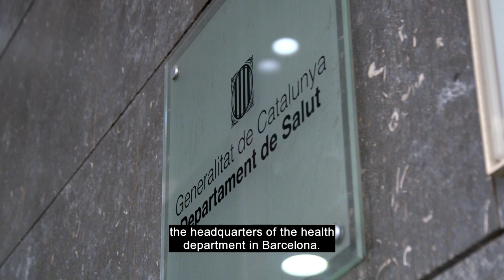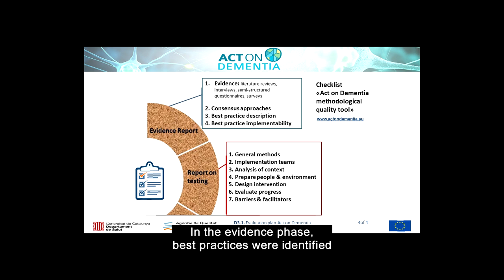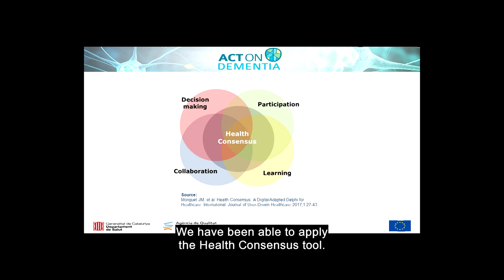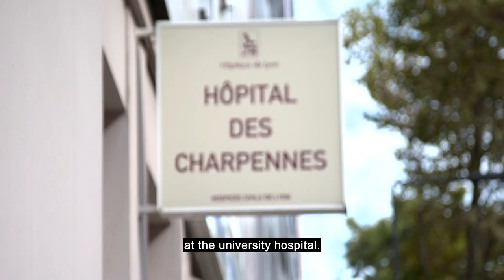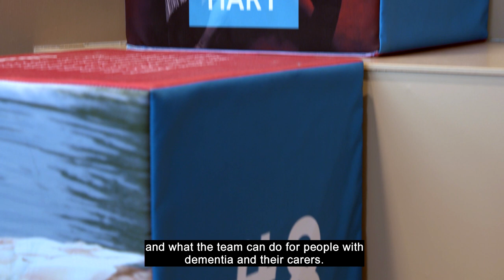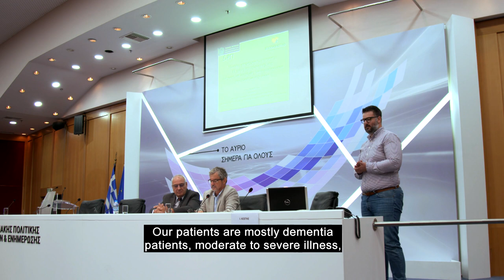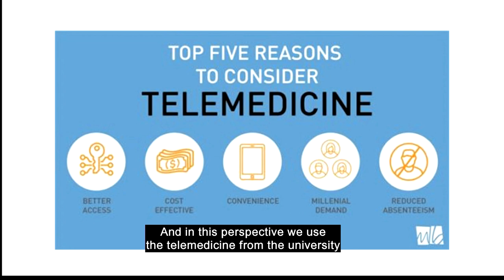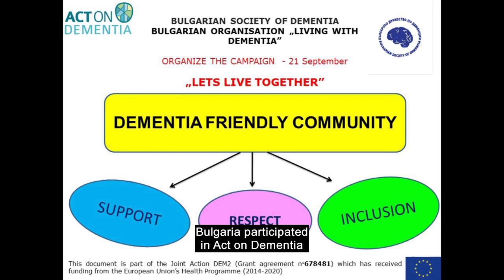All Films V1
Act on Dementia Final videos